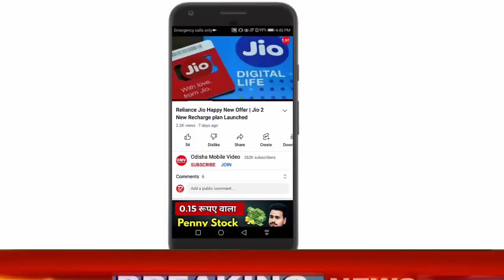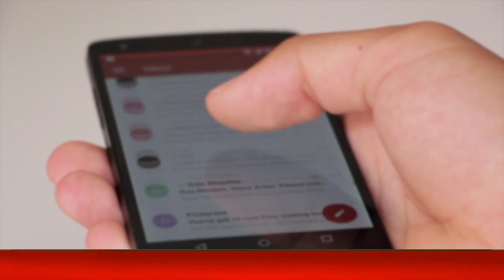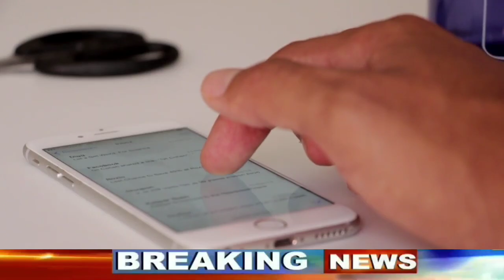ଆସିଲା ଶସ୍ତା ପ୍ଲାନ ମାତ୍ର ୧୯ରେ ଚାଲିବ ଏକ ମାସ | Best Recharge Plan Only 19 Rupees Get One Month Validity